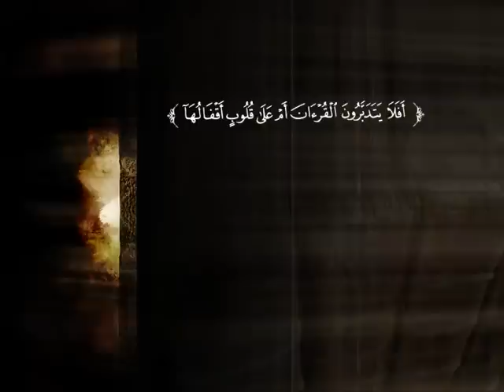تفسير سورة الحجر من الآية 1 إلى الآية 38 | د. أحمد بن محمد البريدي